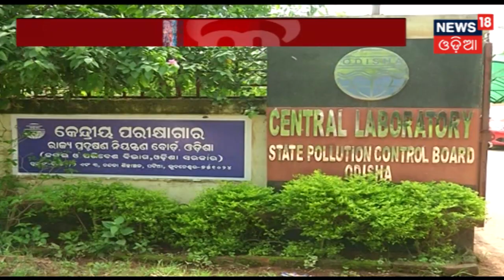ରାଜ୍ୟରେ ସବୁ ସହରାଞ୍ଚଳରେ ଉତ୍ପାଦନ ଓ ବିକ୍ରି ନିଷେଧ | News18 Odia | 2/10/2019